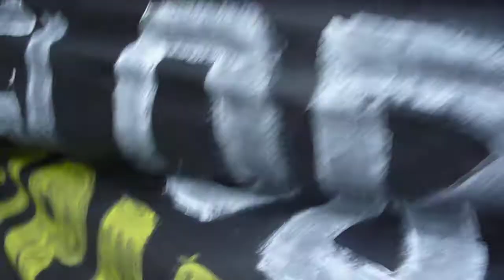Grito da Liberdade - Rio de Janeiro 31 10 2014 - Silêncio da Rio Branco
fonte:O Dia
31/10/2013 17:15:43 - Atualizada às 31/10/2013 19:56:34
Manifestantes protestam no Centro
Ato contra a aplicação das leis de Segurança Nacional e Crime Organizado terminou nos Arcos da Lapa

manifestantes protestaram, na tarde desta quinta-feira, no Centro do Rio, contra a aplicação das leis de Segurança Nacional e Crime Organizado contra ativistas. O protesto começou em frente ao Fórum, na Avenida Erasmo Braga, e terminou nos Arcos da Lapa.

Entre as outras reivindicações do ato estão o fim das prisões políticas, a anistia aos presos políticos, a garantia do direito à livre manifestação, a liberdade irrestrita de expressões artísticas, culturais, sociais e políticas nos espaços políticos, o fim da violência policial e uso de armas letais e não-letais pelos PMs e a desmilitarização da corporação.